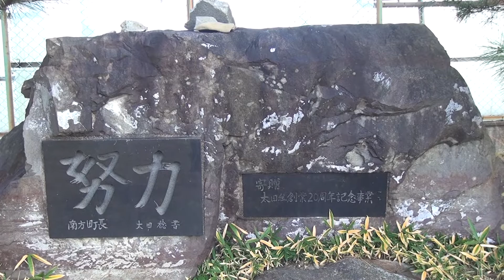【オンライン校歌】登米市立西郷小学校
2020年最後のアップロードですね。
南方町の西郷地区主に小学校の映像と校歌です。成人式は延期と成りまた地元に帰れない西郷小学校卒業生に贈ります。